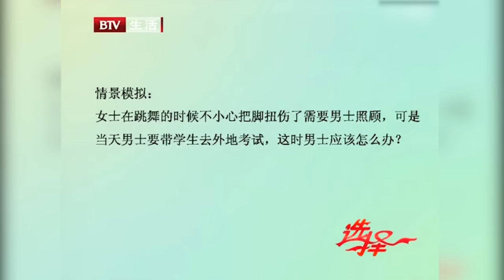有情人竟成兄妹！男老师相亲把前女友带来，两人现场行为引发女嘉宾不满【选择 北京电视台】